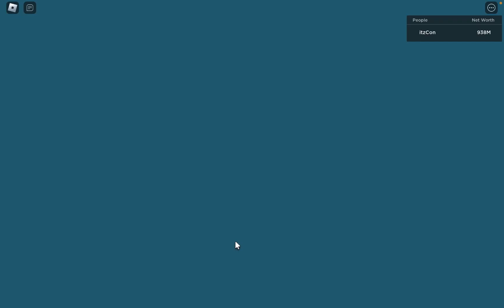The Best Store Ever! Bid Battles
found one of the nicest store on bid battles